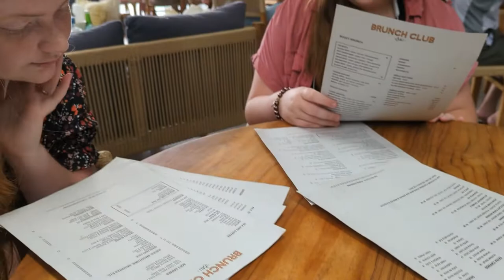Brunch Club and Porn Cakes in Canggu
The Brunch Club is a favourite of many visitors to Bali. Breakfast at the  Brunch Club is popular for their Porn Cakes, the Bali version of pancakes. Besides have the best breakfast pancakes in Bali the Brunch Club serves salads, sandwiches, burgers. Sandwiches, smoothies and great coffee in Bali.  The open feel of the Canggu brunch club is both relaxing and inviting for all those that choose to eat at the Canggu brunch club  The Canggu Porn Cakes need to be seen to believed with many people eating at the brunch club just to have these Bali Pancakes.